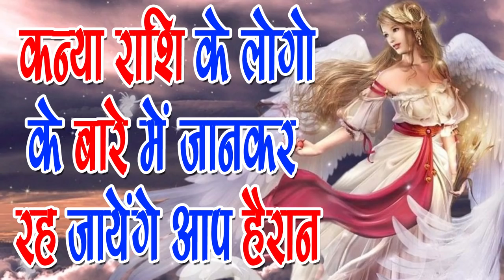कन्या राशि के लोगों का स्वभाव कैसा होता है जाने - Virgo Rashi Ke Logon Ka Su bhaav